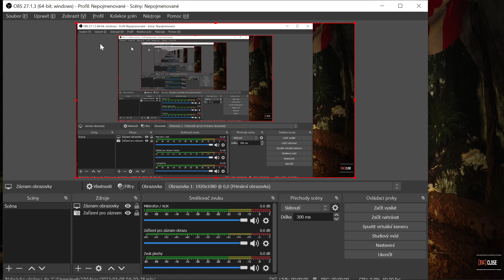Shadow of the Tomb Raider - part 41 - 3D (PC)